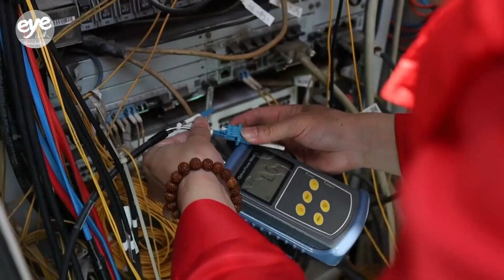China steps up 5.5G commercial deployment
China is speeding up the construction of a national 5.5G network as new application scenarios continue to emerge.

5.5G, also known as 5G-A or advanced, represents a transitional phase of mobile communications technology between 5G and 6G.

China Mobile meanwhile, another major telecom operator in the country, has outlined plans to deploy its 5G-A commercial networks in over 300 cities this year with plans to have it fully commercialized by the end of 2026.